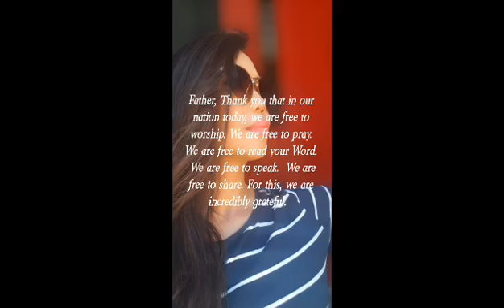Happy 4th 2022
Pray for our nation